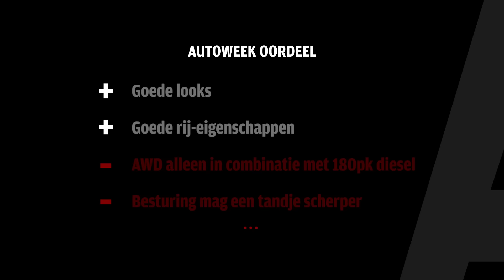Jaguar XE AWD - English subtitled - AutoWeek review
Jaguar XE AWD - AutoWeek review

Jaguar doet goede zaken met de XE. Inmiddels is de tijd rijp voor een nieuwe versie in de prijslijsten: op basis van de XE 2.0d met 180 pk kun je voortaan een XE met AWD bestellen. We rijden met de vierwielaandrijving in de Oostenrijkse bergen, maar wat voegt dit systeem toe voor Nederland?